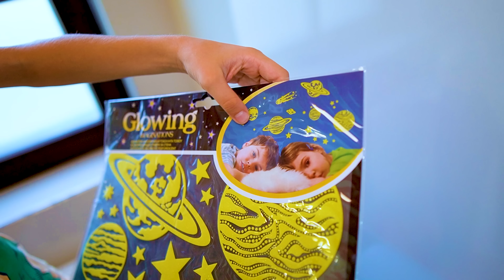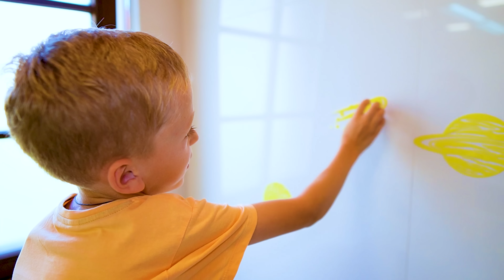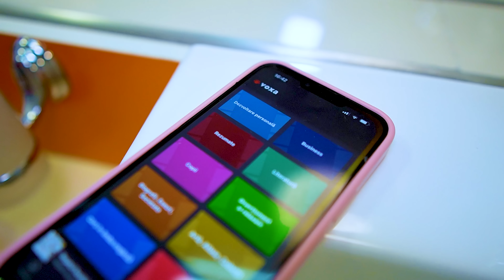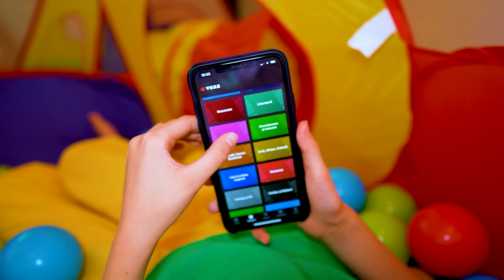🛀 Cine ULTIMUL PĂRĂSEȘTE BAIA 😱 24 de ORE ⏰ Partea 3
⏰ 24 de ORE în BAIE 🛀 Cine ULTIMUL PĂRĂSEȘTE 😱 Partea 3
Urmărește-ne pe:

⚠️ ATTENTION! ⚠️

⚠️ ATENȚIE! ⚠️